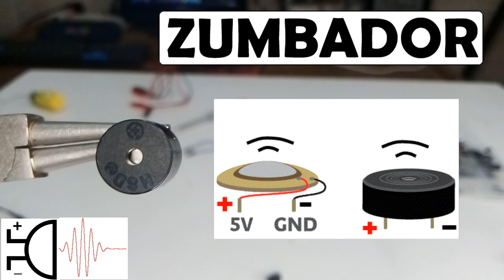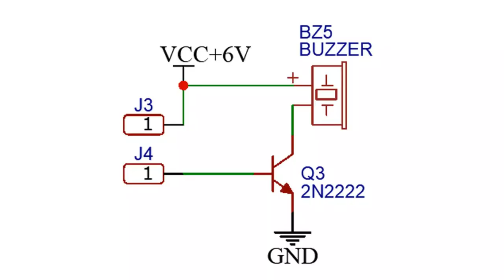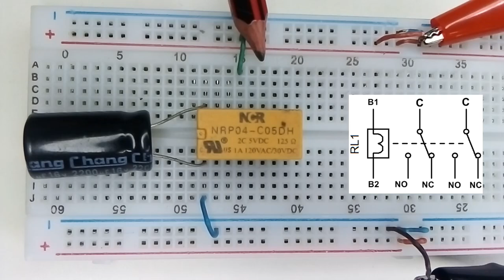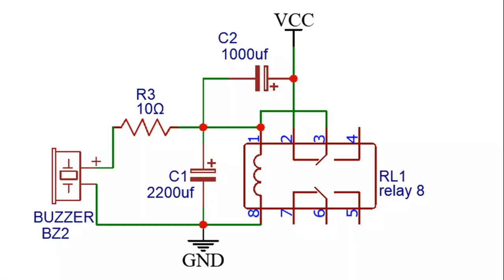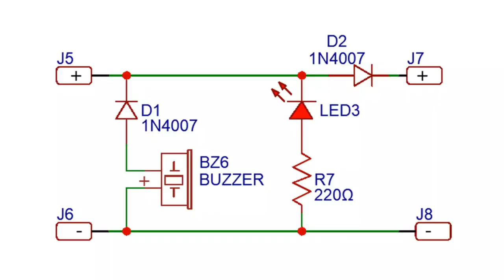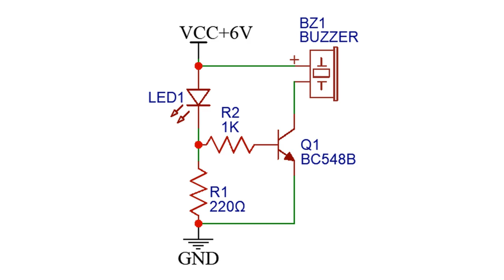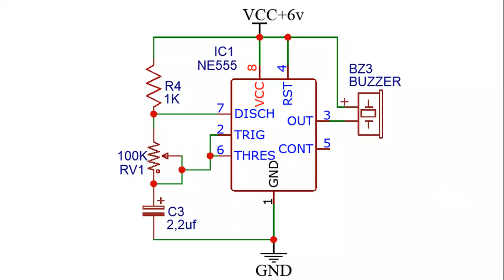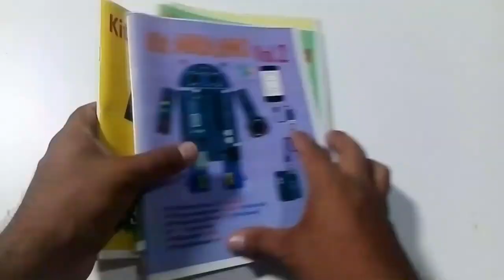TOP 8 Circuitos con Buzzer Zumbador 5v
estos es un TOP circuitos con el zumbador buzzer de 5v.

►Quieres Aprender electrónica, Robotica, Domotica y Automatización!